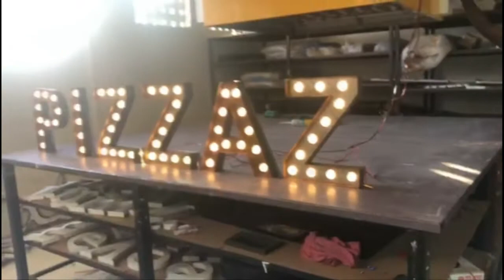RUSTY FINISH LASER CUT METAL LETTER RUSTIC DECOR RUSTED SIGN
Made of heavy gauge Metal Letter Frontside 0.75"Embossed back Side 2" deep. And Back SIde G.I. tray for Led & acrylic bulb. Bulb Made of Led Grade Acrylic. And Hi-glow Samsung Led must used in Acrylic Bulb.This is a new item,has been intentionally rusted to give it a rustic weathered Patina, each piece rusts different so there will be some slight variance in the finish to give each piece a unique look.
These letters are great for initials or creating your own signs in your home or business. Adds a great 3-D Rustic,Vintage or Industrial look to any space.
Lightweight and easy to Fitting On Wall with G.I. Tray built in on back of the letter.